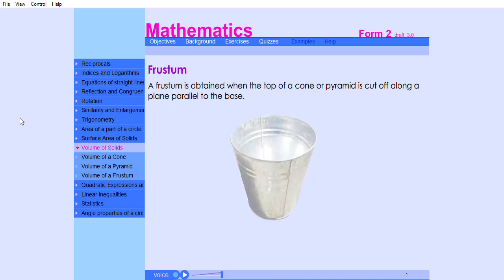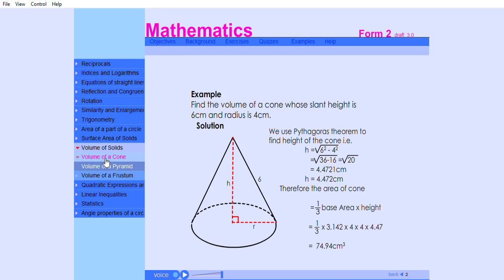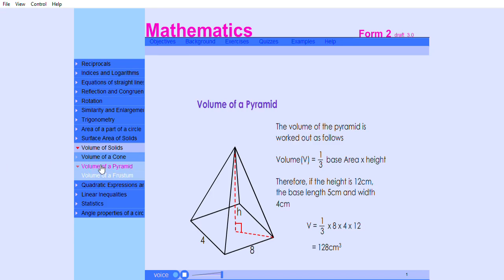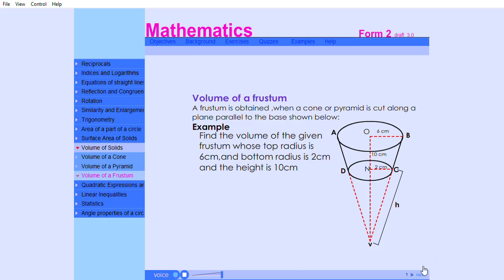Volume Of Solids By Cross Section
Learn how to find the volume of solids by cross section in this easy-to-follow tutorial. Master this concept with step-by-step examples.

 Introduction
The volume of a solid can be determined using the method of cross sections, a technique often used in calculus. This method involves slicing the solid into thin, parallel cross sections, calculating the area of each cross section, and then summing these areas to approximate the volume. When these slices are infinitely thin, the sum becomes an integral, providing an exact volume.

Methodology

1. **Choosing the Axis of Revolution or Symmetry**:
    - Identify the axis along which the solid extends. This could be the x-axis, y-axis, or any line parallel to these axes. The orientation of the cross sections (whether they are perpendicular to the x-axis or y-axis) will affect the formulation of the integral.

2. **Cross-Sectional Area Function**:
    - Determine the shape and size of the cross section at a particular position along the axis. The cross-sectional area, \( A(x) \) or \( A(y) \), should be expressed as a function of the variable along the axis of revolution (x or y). Common shapes include squares, rectangles, circles, and triangles.